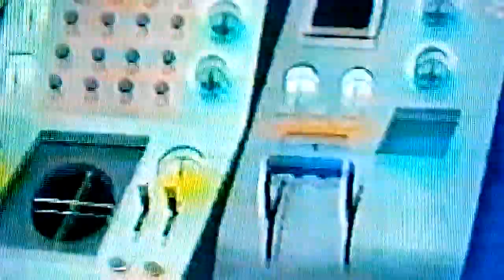Gran Mazinger Escena del Capítulo final por Canal Sur de España Año 1997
Extracto de una escena del capítulo final de la saga de la serie Gran Mazinger (continuación de la serie Mazinger Z )
Capítulo Final : "La campana de la paz dobla por los héroes".El video corresponde a la transmisión por el Canal Sur de España en el año 1997

En Costa Rica sólo se llegó a transmitir la serie de Mazinger Z, sin embargo hace unos años atrás por el canal 19 de Teleplus se llegó a transmitir los dos últimos capítulos de la serie Gran Mazinger en la mañana. Se emite también en el 2023 por Telered Canal 19 de Costa Rica (19.1 señal digital) de Lunes a viernes a las 4pm